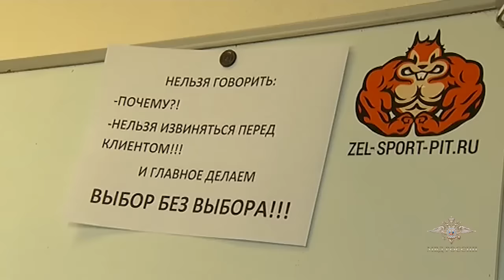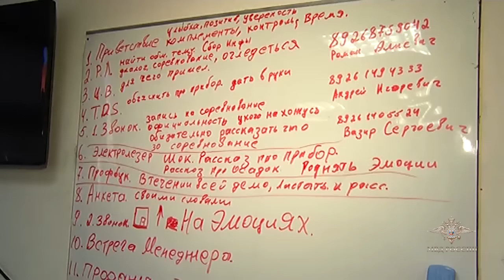Задержание торговцев фильтрами в декабре 2015 года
Оперативная съемка МВД России